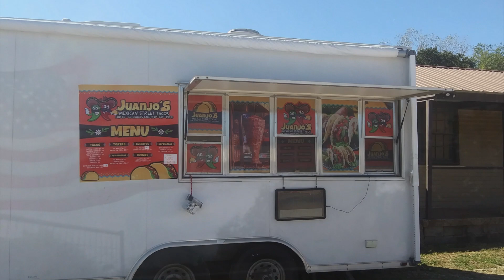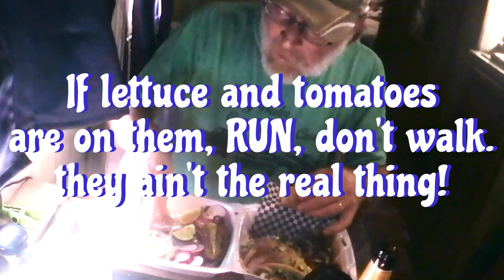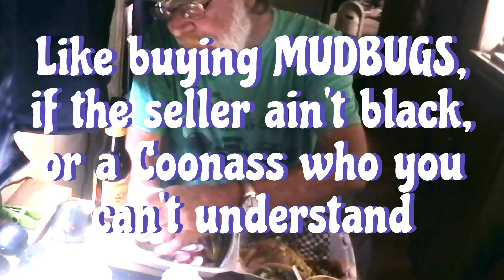Ever visited a food truck?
Food trucks. they are either amazing or just another choke n puke. There is no in between! Luckily we have some amazing roach coaches in Texas!